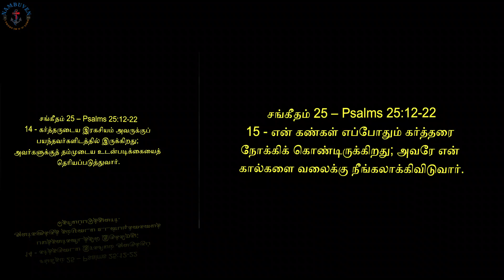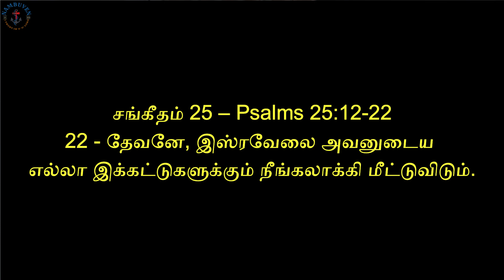"The Lord Confides In Those Who Fear Him;"/Daily Bread/Sep 14-2023/ Bro:JayaBabu M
Praise The Lord New Song Link    • Ennai Kondu Seyyume | Nambuven | Vol ...
Dear Brothers and Sisters,   • ENNAI KONDU SEYYUMAE | Nambuven | Vol...